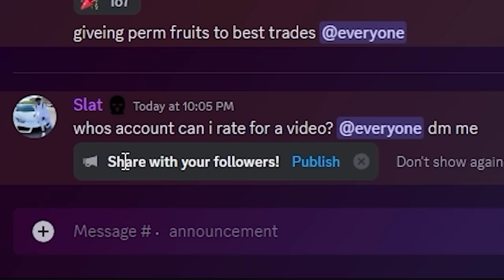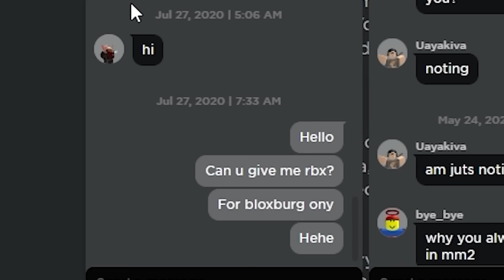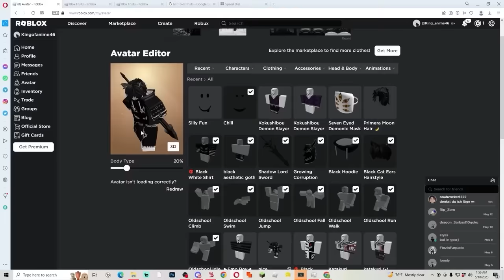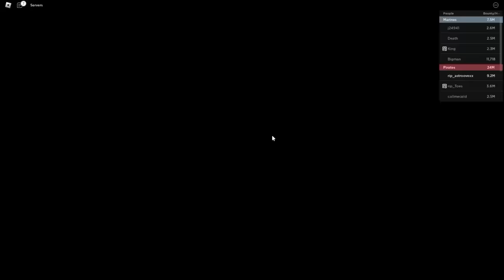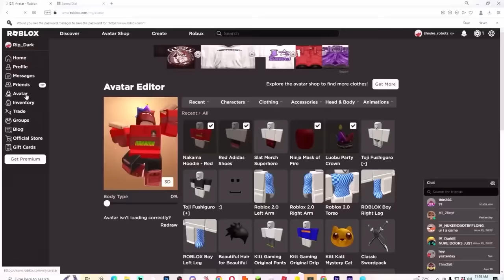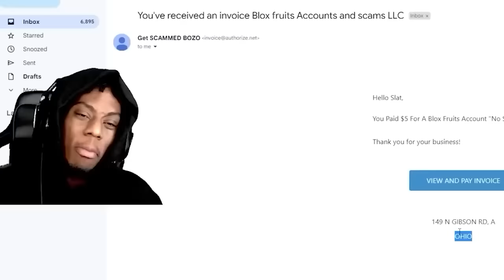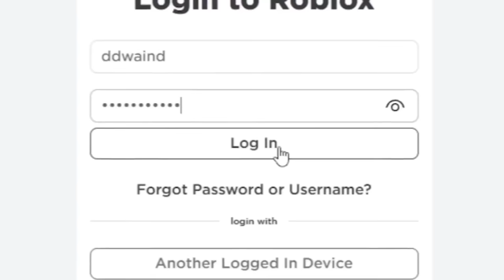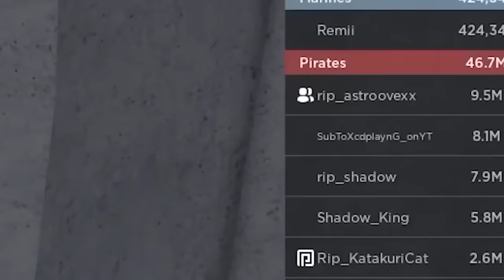Logging On To SUBSCRIBERS Blox Fruits Accounts! *FULL MOVIE*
HE USED ADMIN HACKS FOR SECRET FRUIT.. *FULL MOVIE*  ( Roblox Blox Fruits )